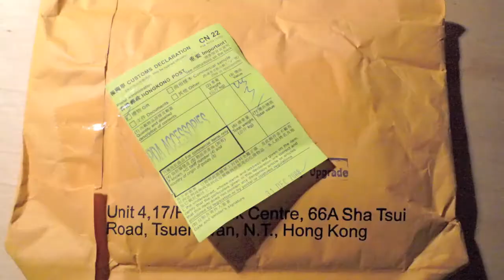Welcome to my life